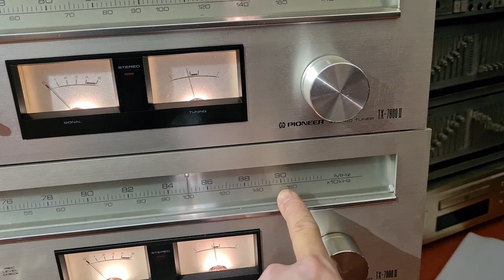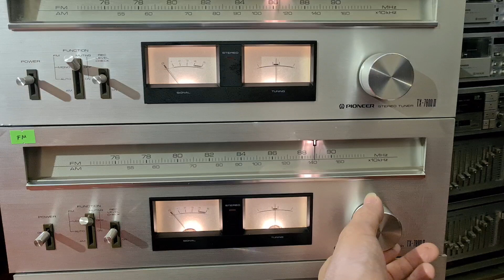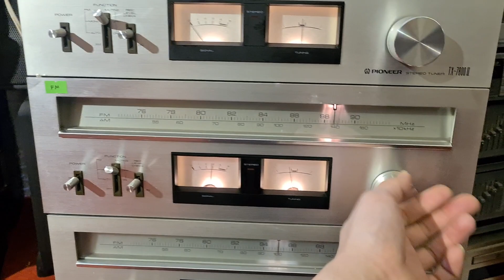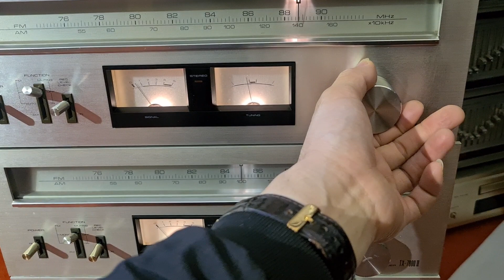Tuner 7800ii giá sặp sàn 1.7tr . lên FM 1.9tr phạm thức audio 0972192087